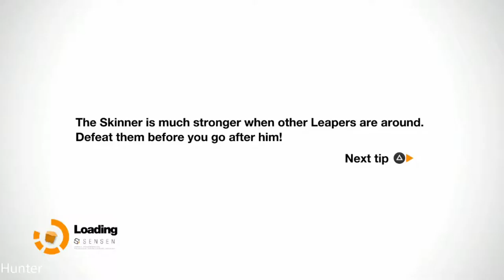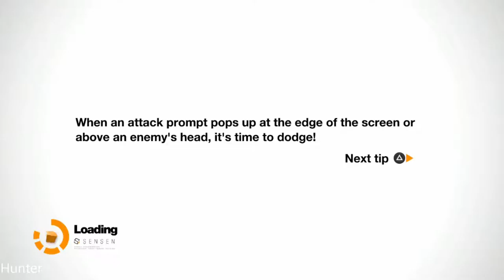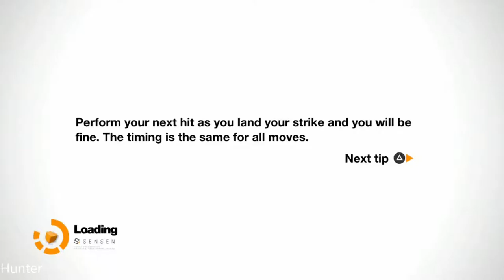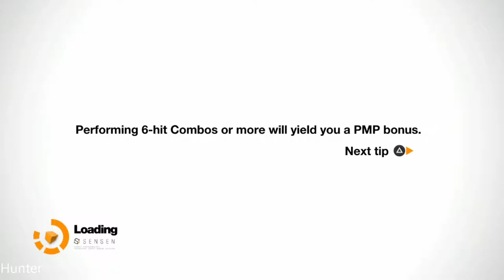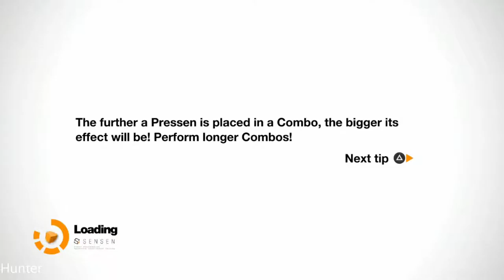Remember Me Gameplay Walkthrough Part 4 - PS3 1080p60FPS)